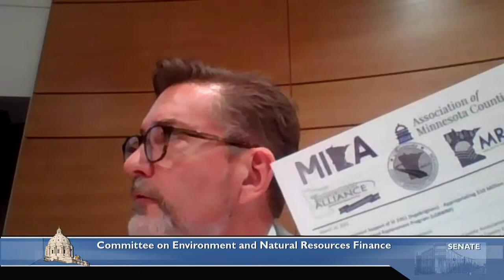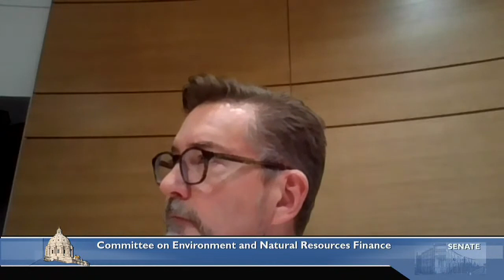Committee on Environment and Natural Resources Finance - 03/16/2022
S.F. 2579 (Newman) Ditch maintenance appropriation.

S.F. 3761 (Ingebrigtsen) Off-highway motorcycle and off-road vehicle trail ambassador programs appropriation.